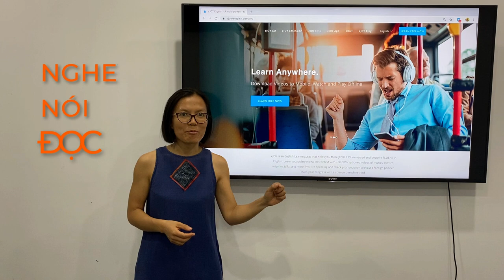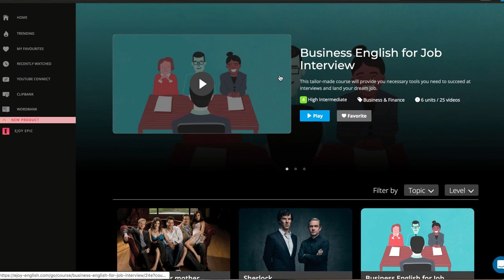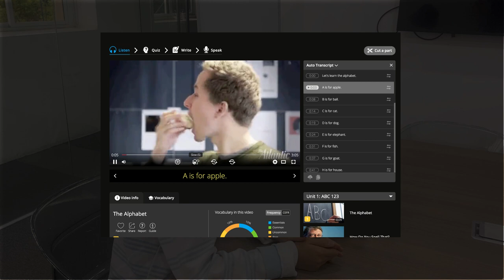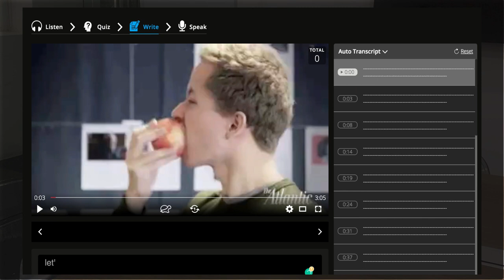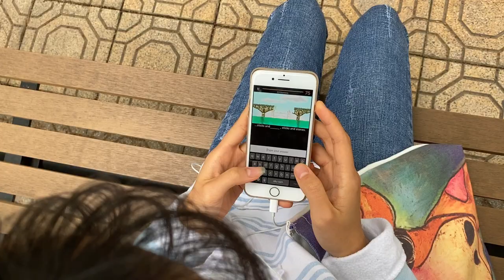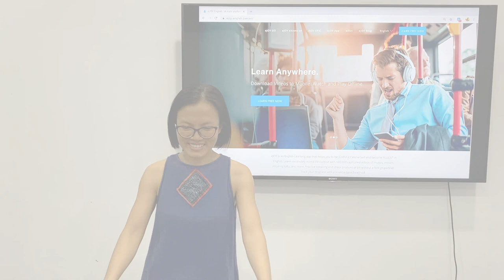Người Mới Bắt Đầu Luyện Nghe Tiếng Anh Như Thế Nào? | eJOY English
Cùng chúng mình tìm hiểu cách luyện nghe Tiếng Anh cho các bạn mới bắt đầu nhé!!